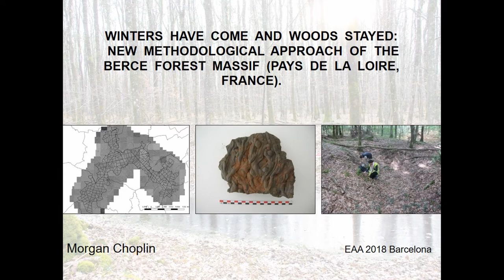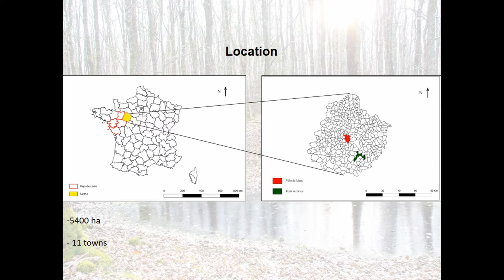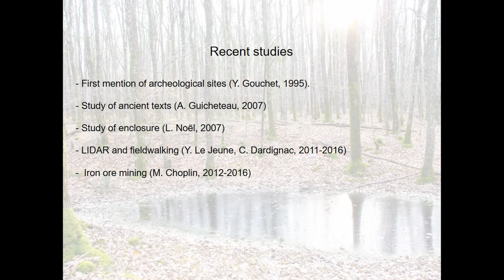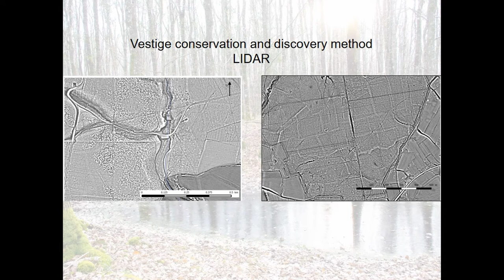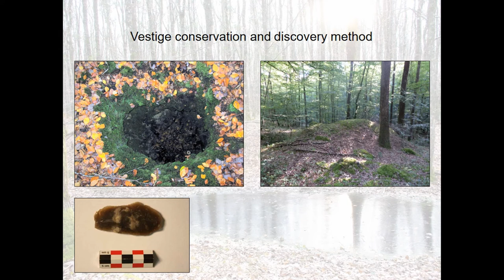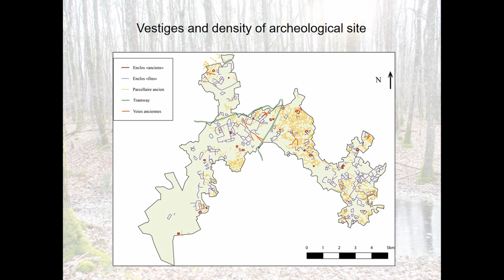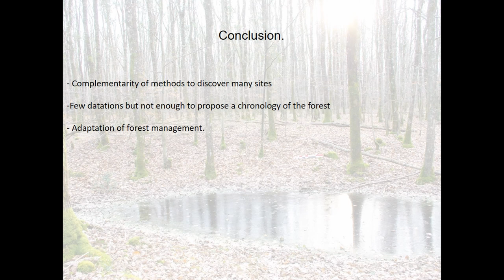WINTERS HAVE COME AND WOODS STAYED: NEW METHODOLOGICAL APPROACH OF THE BERCÉ FOREST MASSIF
Bercé is a state-owned forest with an area of 5337 ha shared among eleven towns. The current vegetation is essentially made of oak-beech forest (a famous sessile oak of Iberian origin). It is mixed with ancient forest stands and modern reforestation parts whose are comprised of resinous woods.
Several studies were focused on this forest over the past few years. Thanks to the complementarity and multidisciplinarity of these studies it is possible to obtain some coherent informations concerning the evolution and the exploitation process of this forest massif. The studies of the Bercé forest are based on traditional methods mostly like the study of ancient sources and fieldwalking, but also on new technologies (LIDAR, paleoenvironmental surveys, archeometry). These different studies allowd to highlight the presence of hundreds archaeological sites dated from Protohistory to the present day. These are mostly enclosures, traces of administrative fragmentations, extractions and reductions of iron ore and old communication routes. The researches on these different sites aim to establish a chronology of occupations and help to find if some sites could be contemporaneously working together. Some scientific approaches such as archeobotanic also help to visualize a natural environment during ancient times and to identify the evolution of forest boundaries. The study of the ancient metallurgy introduces the problematic of technological evolutions over the time and of produced quantities. Studies made on the forest of Bercé constitute a first way to understand the archeological remains, and allow us to see Bercé with fresh eyes. Today a new non invasive and pluridisciplinary approach has allowed us to create a new methodology well adapted for modern forest management and archeological sites preservation.

Author(s): Choplin, Morgan (University Rennes 2)